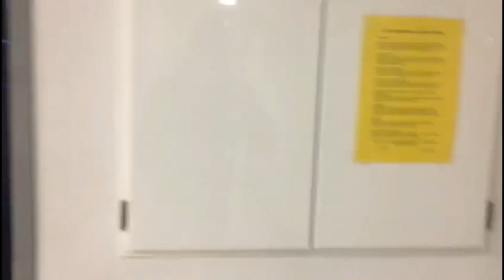POBJEGAO IZ BOLNICE*nije clickbait*